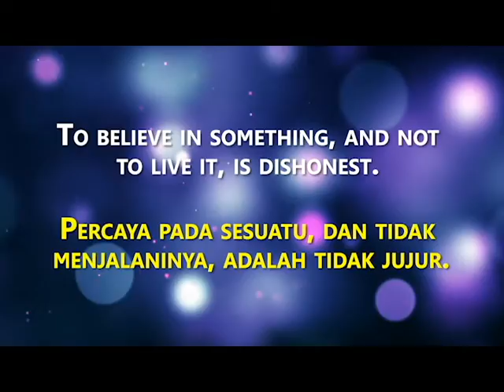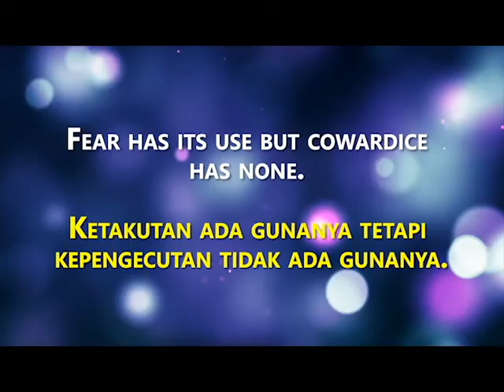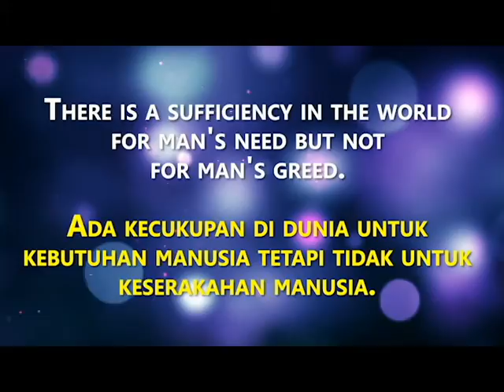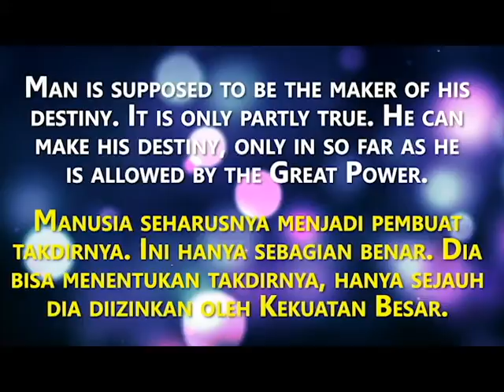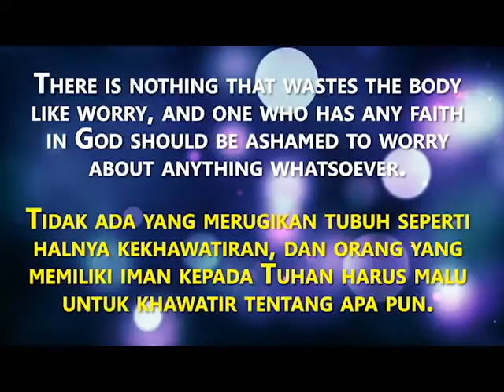MAHATMA GANDHI QUOTES (KATA-KATA BIJAK MAHATMA GANDHI).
Please find here thousand best quotes from many famous people (Please use your earphone while listening).

Creek Whistle – by Steve Adam